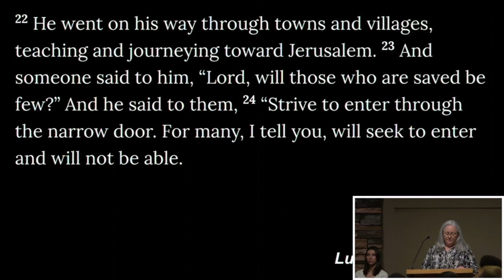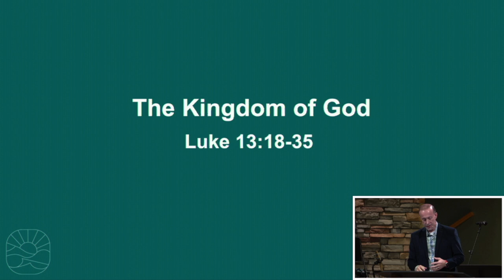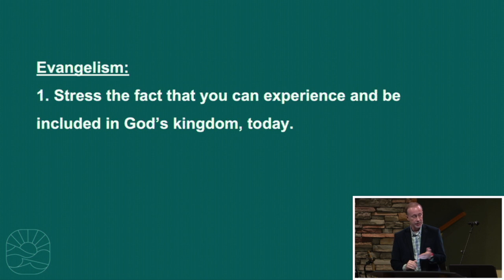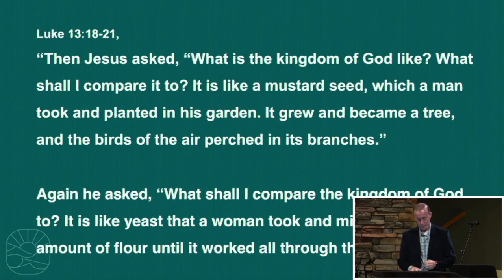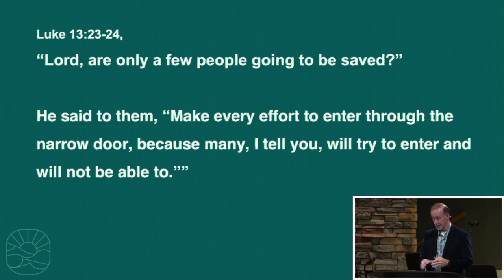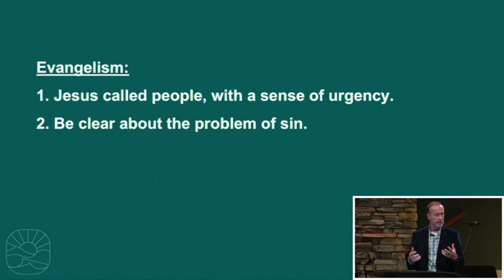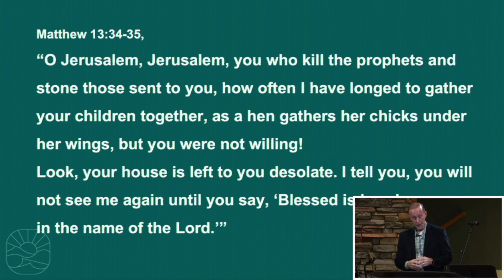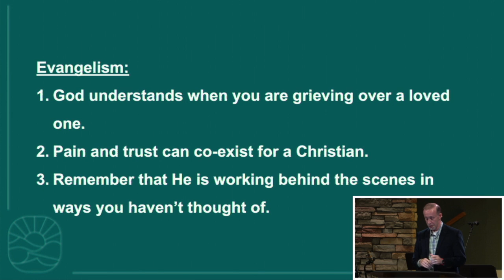10/13/2024 - Luke 13:18-35 (Jeff Burden)